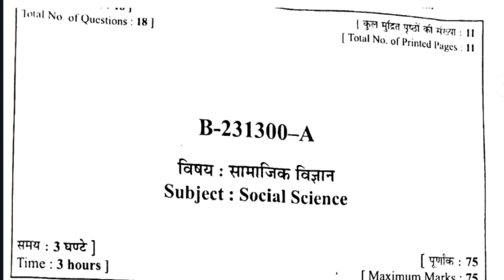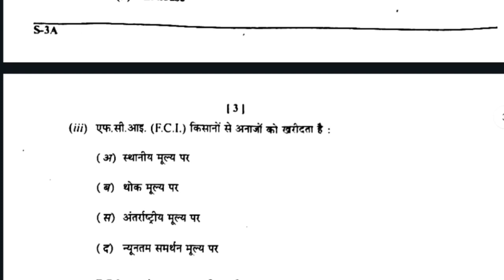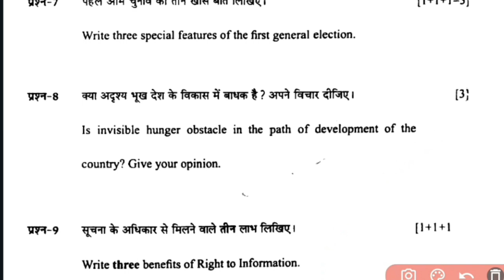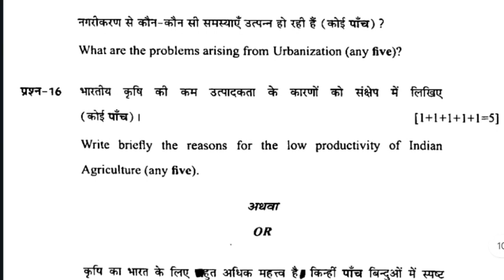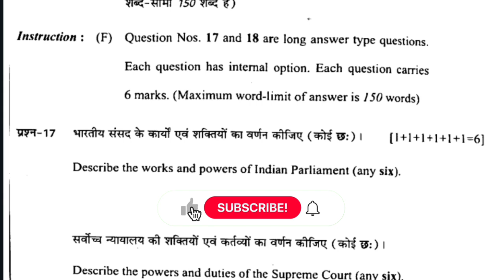cg board class 10th So.Science question paper 2023 lcg board 10th So.Science important question 2024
cg board class 10th So.Science question paper 2023 lcg board class 10th So.Science important question 2024

🔴 Class 10th Watsapp Channel Link👇🏻

🔴 Class 12th Watsapp Channel Link👇🏻